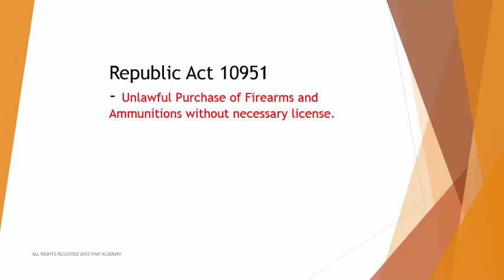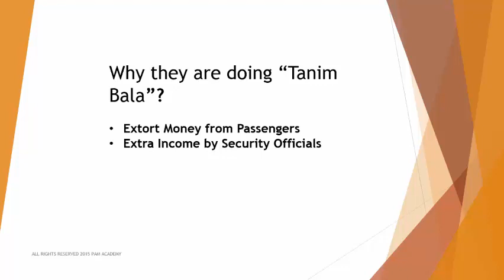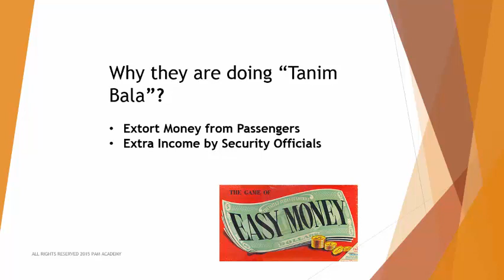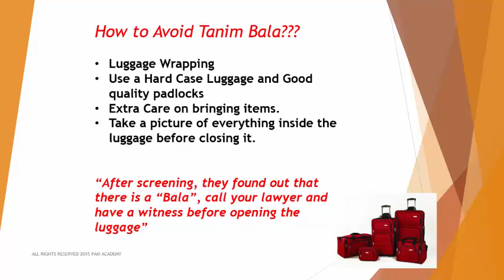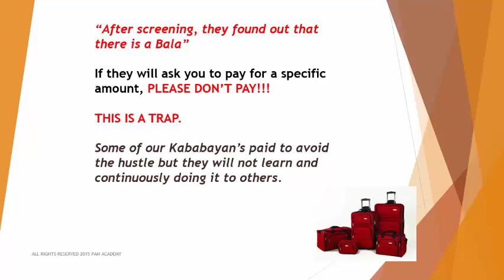Tanim Bala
How to Avoid Tanim Bala???

Luggage Wrapping
Use a Hard Case Luggage and Good quality padlocks
Extra Care on bringing items.
Take a picture of everything inside the luggage before closing it.